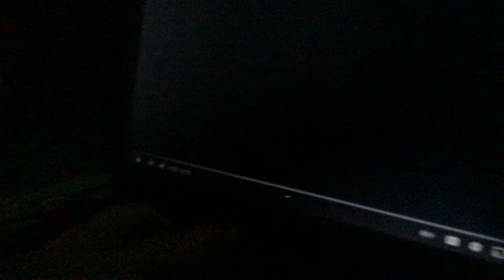Lightyear Entertainment (Asia Version)